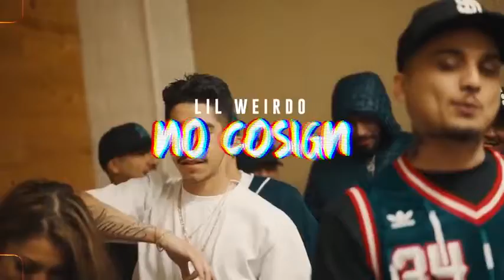NO COSIGN - LIL WIERDO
OSOICE 🎶 MUSIC